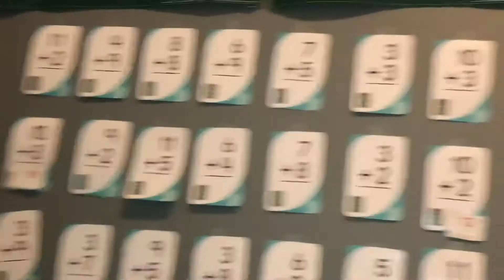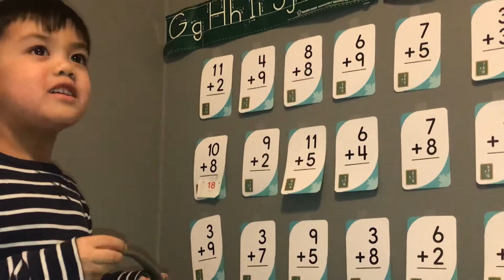Learning Addition for toddlers